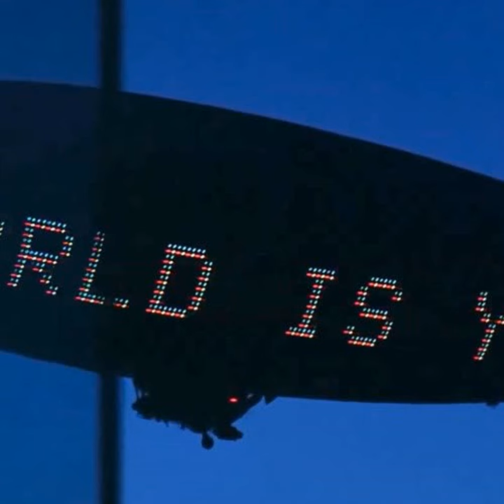Muddy Sea :: YUNG LEAN ::: UntilweDie2050::